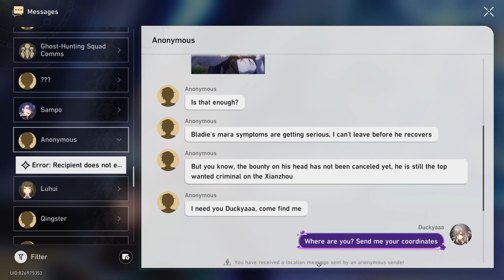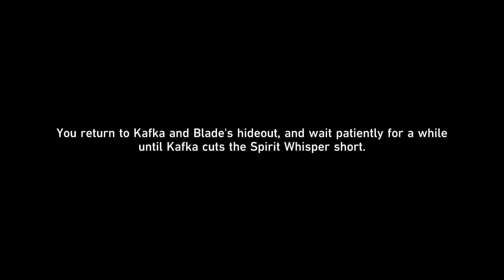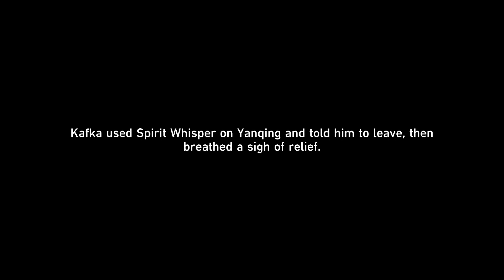Honkai Star Rail - Companion Mission - Letter from a Strange Woman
Honkai Star Rail - Companion Mission

Kafkaa